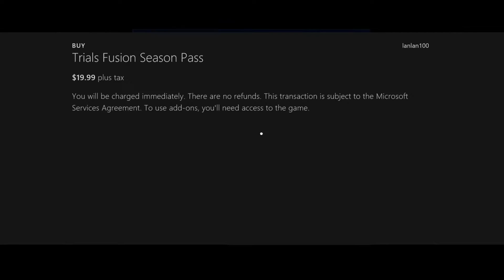Let's Play Trials Fusion #4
Hey guys! Lan Lan Gaming here and today I'm playing some more of Trials Fusion!